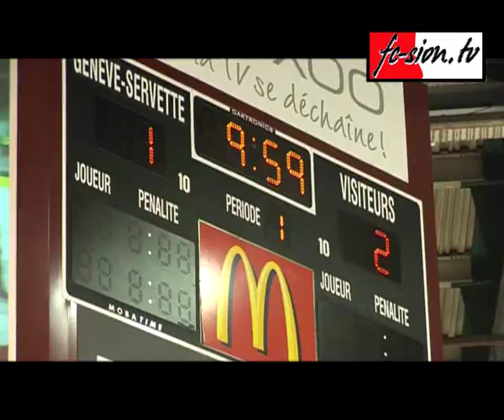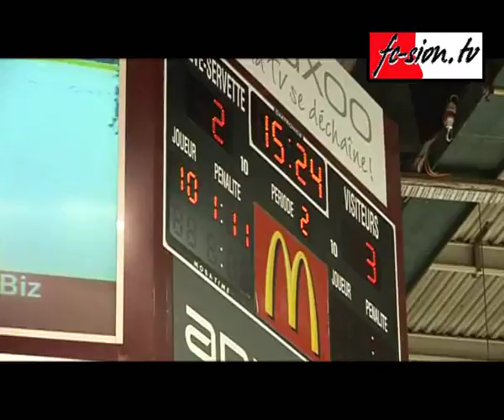Goran Bezina vs Thibaut Monnet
Le duel valaisan entre Thibaut Monnet et Goran Bezina lors du premier match remporté par Zürich lors de la finale de play off de la saison 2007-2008.
Crédits : caméra et montage : Fabien Girard
Remerciements à l'équipe et au staff de Genève-Servette Hockey Club pour leur accueil et collaboration.